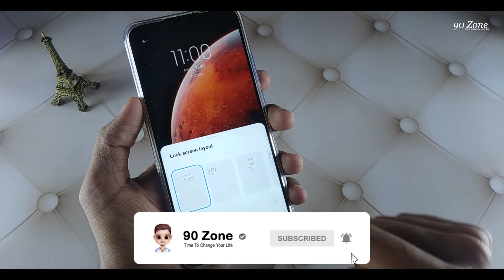Redmi 9 - How To Change Lock Screen Clock Format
Tags -

redmi 9
redmi note
note 9s
redmi 9s
redmi 9i
xiaomi 9s
xiaomi 9 pro
xiaomi redmi note 9 s
xiaomi redmi note 9 pro specs
note 9 xiaomi
redmi 9t
mi 9 prime
note 9 pro price
redmi note 9s specs
redmi note 9s pro
xiaomi redmi note 9 price
mi note 9s
redmi mi 9
xiaomi note 9 s
mi 9a
9 pro
note 9 redmi
redmi mi 9t
mi 9 pro price
xiaomi redmi 9t
mi 9s
xiaomi redmi note 9i
note 9 pro xiaomi
note 9s xiaomi
redmi 9 s
redmi pro 9
xiaomi mi 9 specs
redmi 9s pro
mi 9 lite vs redmi note 8 pro
xiaomi 9 s
mi not 9 pro